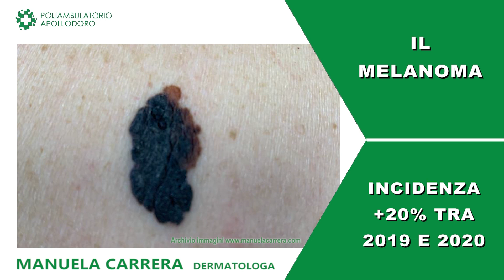Prevenire il melanoma: corretta esposizione al sole e controlli periodici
Il melanoma è una delle patologie oncologiche più diffuse: sotto i 50 anni, è il secondo cancro più frequente negli uomini e il terzo nelle donne. Negli ultimi anni l'incidenza è aumentata in modo significativo, +20% solo tra 2019 e 2020: è l'effetto sia di una cattiva esposizione al sole negli anni passati, sia dell'aumento di diagnosi dovuto a una maggiore sensibilizzazione sulla necessità di sottoporsi a screening dei nei.

La prevenzione secondaria del melanoma si basa infatti su controlli regolari: è buona norma andare almeno una volta l'anno dal dermatologo, per effettuare un controllo generale di tutto l'ambito cutaneo. In caso di modifica di colore, forma o dimensione di un neo - o se il paziente dovesse notare la comparsa di un nuovo neo - è importante sottoporsi immediatamente a visita specialistica, anche prima del controllo previsto.

La prevenzione primaria del melanoma si basa innanzi tutto su una corretta educazione all'esposizione al sole: è fondamentale rinnovare la protezione solare ogni due ore, anche nel caso si utilizzi un filtro alto come la 50+. Fondamentale poi ripetere l'applicazione della crema dopo il bagno, anche con protezione resistente all'acqua. La quantità adeguata di protezione per un soggetto adulto di corporatura media corrisponde a circa 6 cucchiaini da tè. Infine, da evitare l'esposizione alla luce del sole nelle ore centrali della giornata, quindi tra le 12 e le 16.